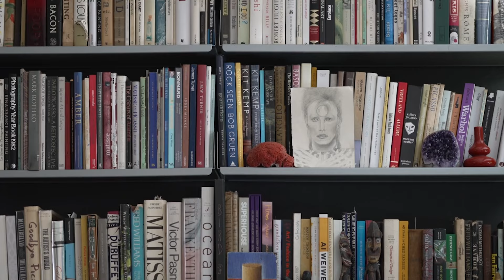'The art life chooses you': Dinosaur Designs family on their next move (Watch)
Dinosaur Designs founders Louise Olsen and Stephen Ormandy along with daughter Camille will show their first joint exhibition in France this year.